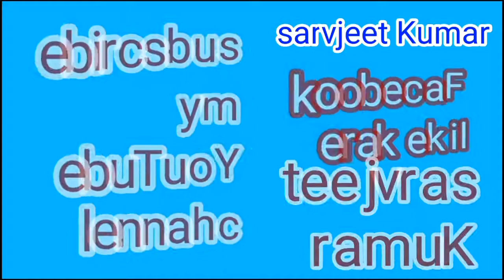जमुनापार छठ घाट से यमुना जी की आरती करते हुए लाइव